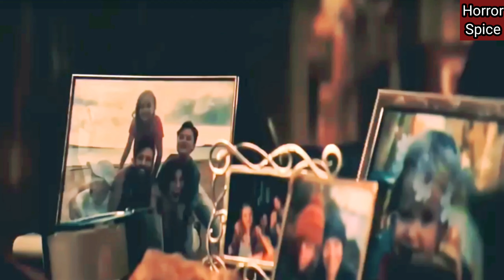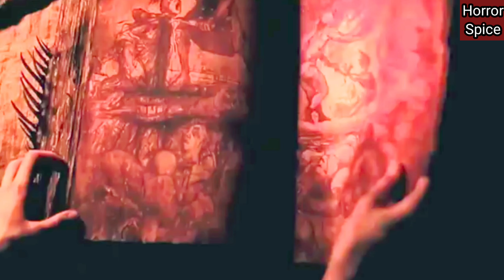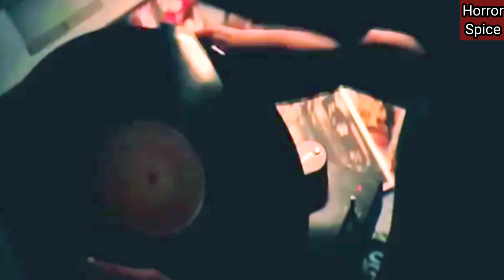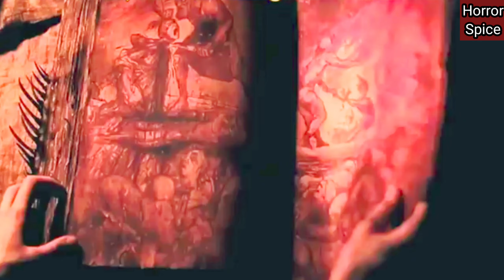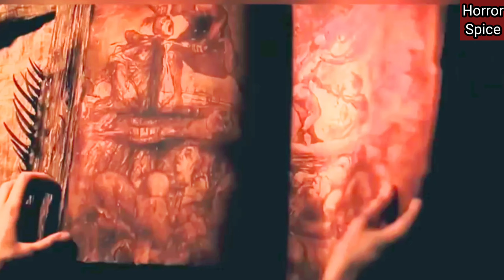Evil Dead rise (2023) full movie explain in Hindi & urdu/ horror movie explain in Hindi / horror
Friends, you will get Hindi explanation of new horror movie on my channel, that too in Hindi, which will not be just Hindi movies, English movies, Mexican, all horror movie outpost new releases, you will get their explanation in Hindi on this channel.